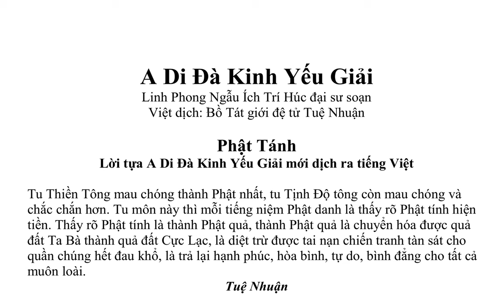Kinh A Di Đà Yếu Giải - Ngẫu Ích đại sư - Việt dịch: Tuệ Nhuận (1)